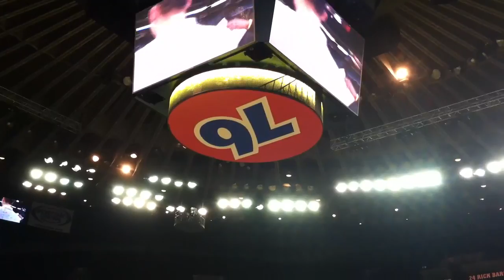Jeremy Lin and Jeff Adrien sing karaoke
This was filmed at the Season Ticket Holders Appreciation Event @ Oracle Arena April 9, 2011. Jeremy Lin & Jeff Adrien sing karaoke!